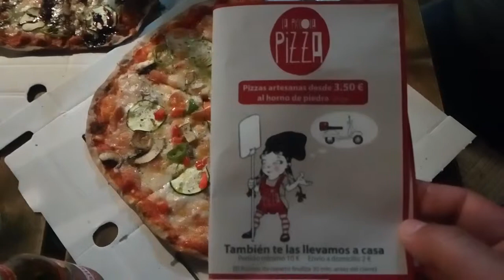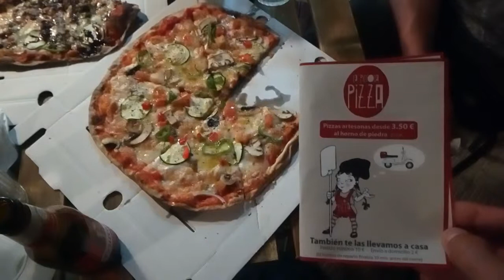Piccole Pizza -pizzas artesanales en sevilla, y el origen de pacman.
Aqui os muestro otro local de restaurante curioso, "Piccole Pizza" con pizzas artesanales a precios populares.

Por si quereis ir a un local pequeñito pero con encanto...

Especialmente recomendado si vas con la novia o si tienes niños. Ya que en el interior, tienen libros para leer y distraerse.

Me recomendaron el local, y pese a haber tantas pizzerias en Sevilla, la verdad, me gusto mucho la experiencia.

Ricas y originales pizzas que yo almenos, no habia probado en otro sitio.

Esta cerca de la macarena, para ser mas exactos, cerca del hospital de la cruz roja.

El unico pero, es que es un local pequeño. Pero tiene mesas afuera. Donde nosotros comimos.

Pd: para rematar, buscad la cercana Heladeria artesana "Villar". Esta muy cerca de alli.

Es una heladeria antigua, que aun mantiene detalles antiguos como el cucurucho con sabor a canela.

No olvideis pasaros por alli para terminar la velada, y tomaros un rico cucurucho de helado de vuestro sabor favorito. 😸